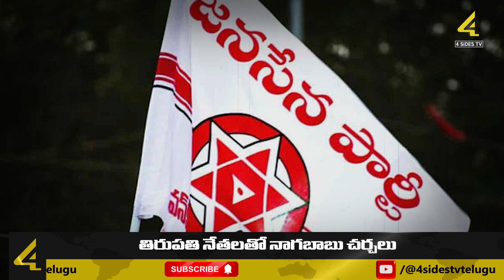తిరుపతి సీటుపై జనసేన కొత్త ట్విస్ట్ | Jana Sena candidate change in Tirupati..? | 4Sides Tv Telugu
There is excitement in the Janasena party over the selection of candidate for the Tirupati assembly constituency in the upcoming general elections. The Jana Sena leadership had to reconsider the candidature of Arani Srinivas as the opposition came from the leaders of the coalition parties. Names like former MLA Sugunamma, Gate College Correspondent Tammineni Venkateswarlu and Ooka Vijayakumar have been substituted as an insult to the opposition.